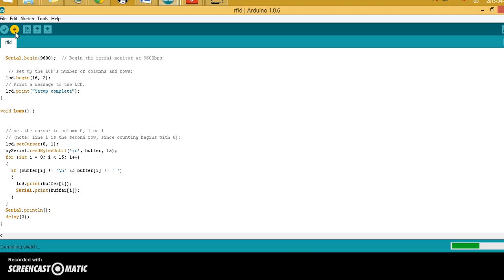Arduino serial communication with RFID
WLU CP480